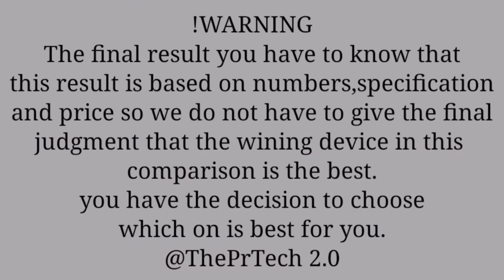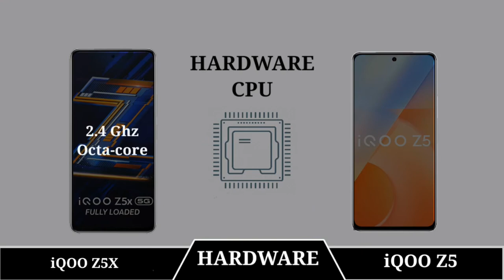MediaTek Dimensity 900, 50 MP, 4880 mAh. Live Photos iQOO Z5x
🔔 Bell